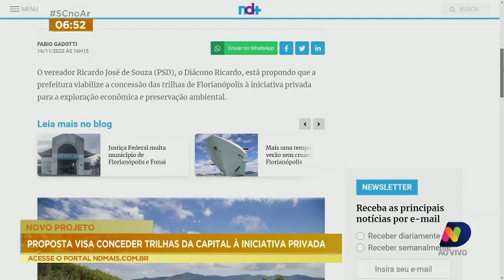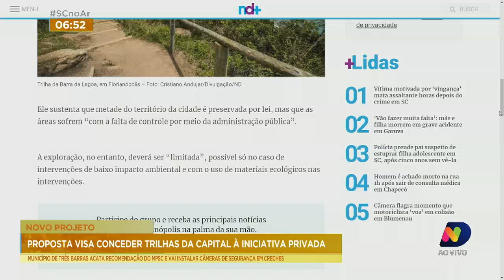Projeto de lei, em Florianópolis, propõe a privatização de trilhas da cidade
Acompanhe os detalhes com o repórter Lucas Leal.